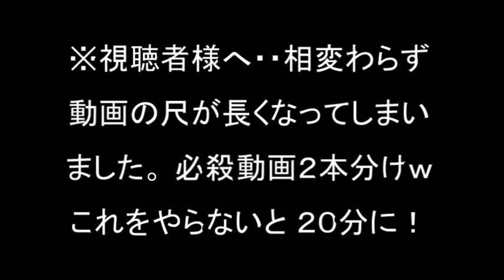ゴリスターに 純正マフラーは付くのか？ 遂に審判の日が・・。